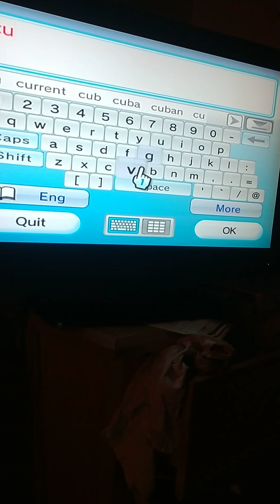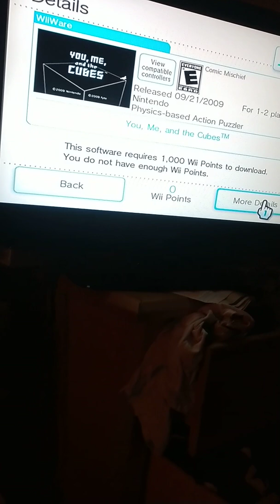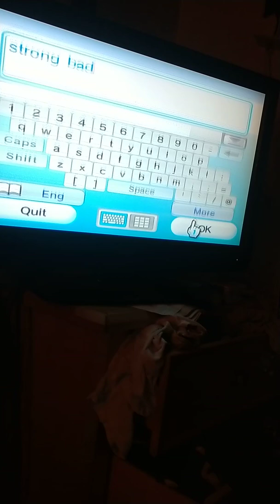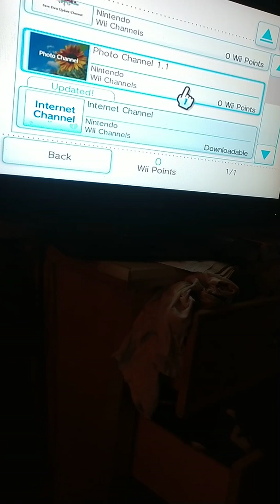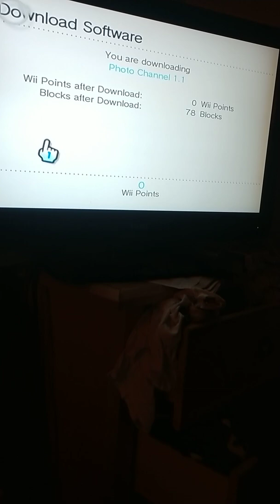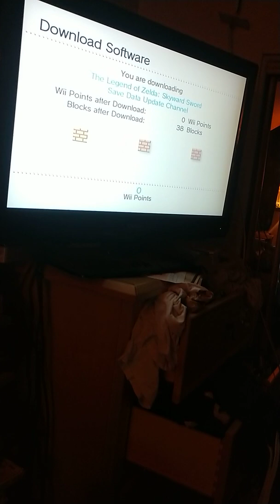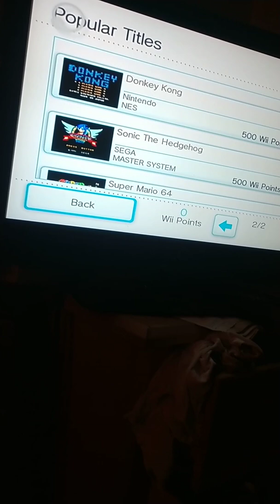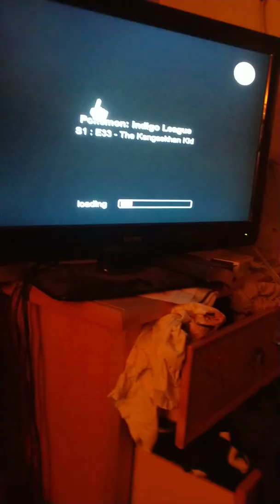Wii shop channel - my last download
Dead now o